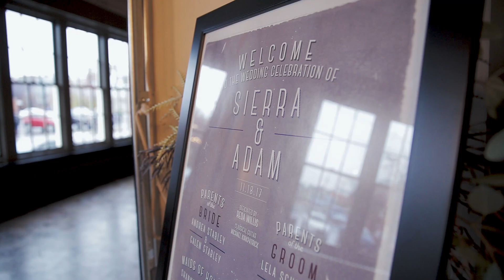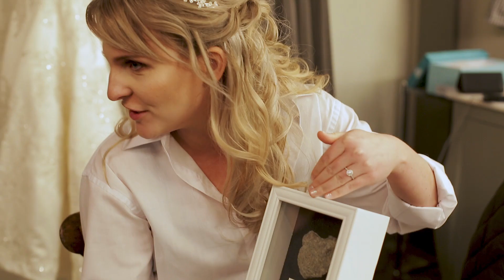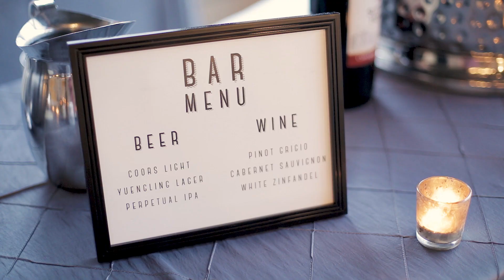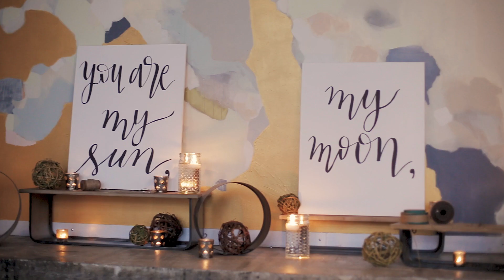Wedding of Adam and Sierra. First Dance Productions Favorite Wedding from back in 2018!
The Bond - York Pennsylvania